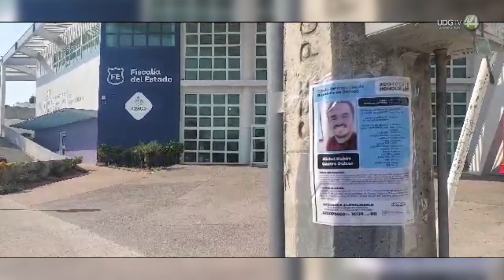Detienen a presunto responsable del homicidio de Michel Castro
Elementos de la Fiscalía Regional de Jalisco con sede en Puerto Vallarta lograron la detención del presunto responsable de la muerte de Michel Rubén Castro Guizar, el joven que desapareció luego de participar en la marcha del orgullo gay en este destino turístico y su cuerpo encontrado una semana después.